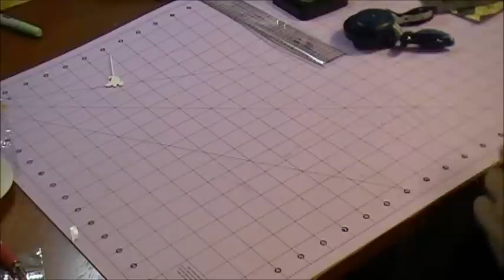Policy Envelope For Vertical Mini Album